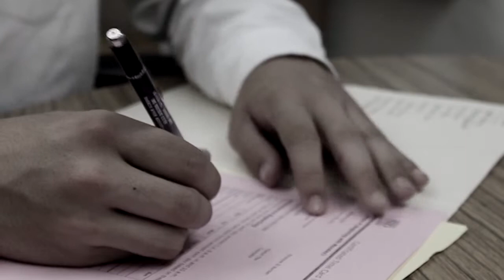Not Afraid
Narrative true story produced by 12th graders at High Tech High Media Arts.

This semester-long project has been a collaboration of students' multimedia and English classes. This project began with each student conducting one 45-minute interview with an adult whom they admired or about whom they wanted to know more. Then, as part of the story building process, each student transcribed their own 45-minute interview. Using their own transcription as a guide, students then edited their sound work into a seven minute story. Lastly, and after many rounds of critiques, each seven minute story became a beautiful and concise three minute piece. Through this process, students learned to carefully find and craft a meaningful story. The classes nominated their final 10 selections (out of 25 total) for cinematic production. An archive of all their sound narratives is here.

Next, students moved into visual production through an extensive film practicum program with UCSD's ArtPower! program. ArtPower! recognizes that creative learners make creative teachers, and teaching and learning go both ways. In spring 2012, ArtPower! Film, Sixth College, and the Department of Visual Arts, along with our 12th grade students at High Tech High Media Arts, embarked on a ten-week creative mentorship program where UCSD students collaborated with and mentored our 12th grade students in order to produce these very special short films.

These final films culminate into the following ten projects and will be shown at the 5th Annual Artpower! Student Film Festival at The Loft on UCSD's campus during the spring of 2013.

We hope you enjoy their work.

-Margaret Noble, Media Arts Instructor
-Rachel Nichols, English teacher